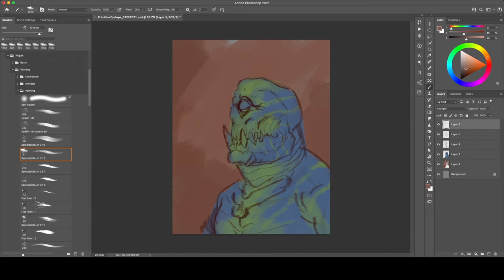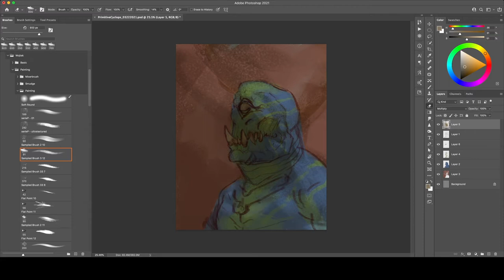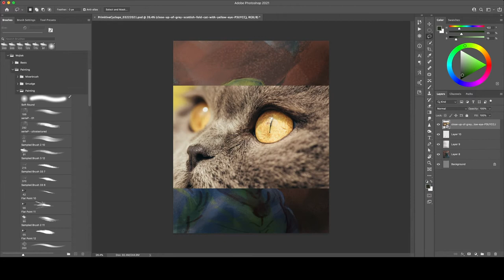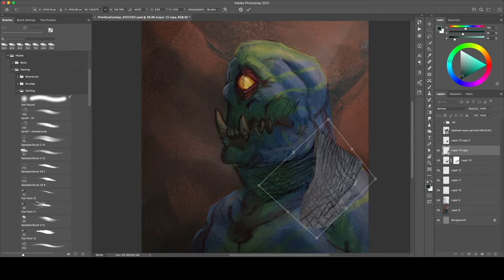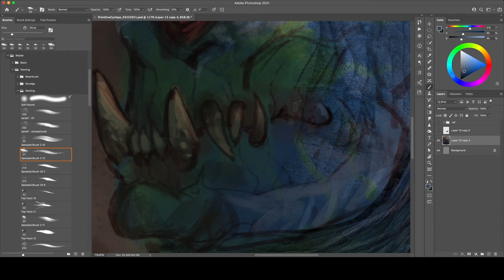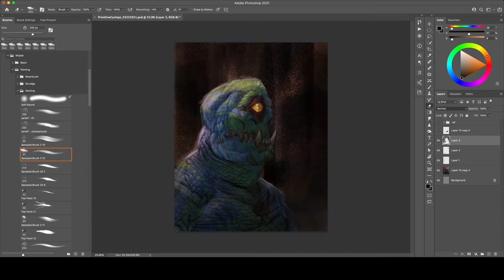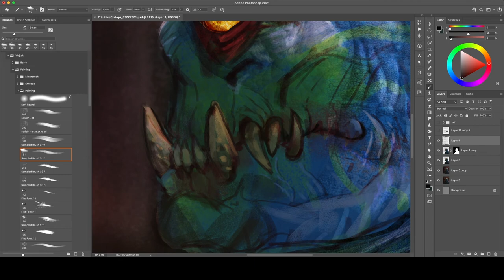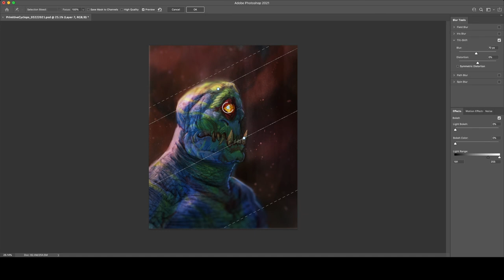Painting a FANTASY CYCLOPS CREATURE in PHOTOSHOP - Timelapse Speed Art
It's straight to Photoshop in today's art video. I start with a hand-drawn sketch and using photo textures quickly develop a colorful fantasy cyclops creature using a style learned by watching the great Aaron Blaise at Creature Art Teacher. Enjoy!

If you like my videos please consider leaving a tip, it's greatly appreciated and allows me to keep making content